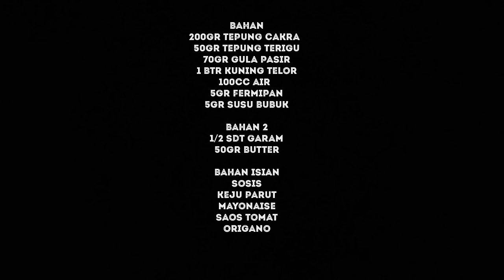Roti sosis / cater pillar bread anti gagal